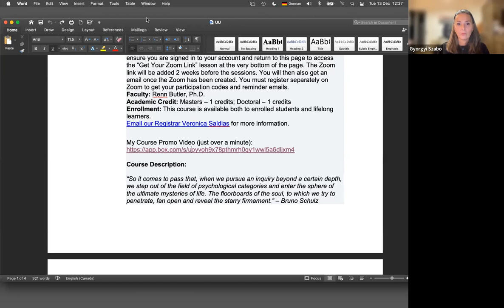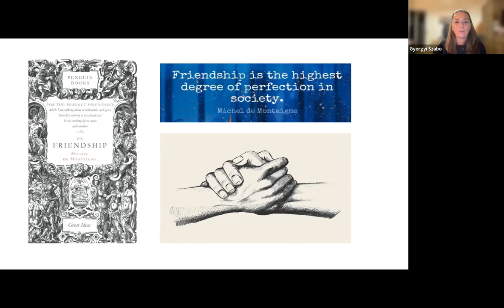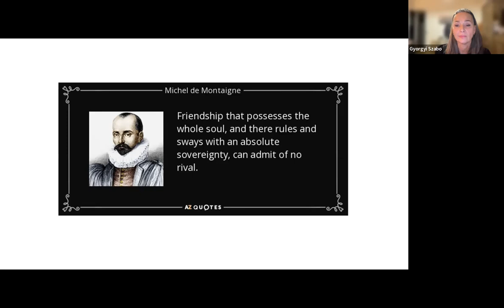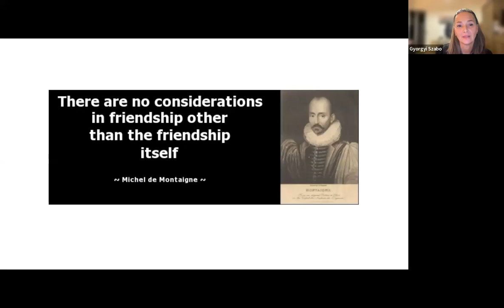Great Books: Gyorgyi Szabo, PhD, on Montaigne’s The Essays, Part 2. Dec 13th 2022